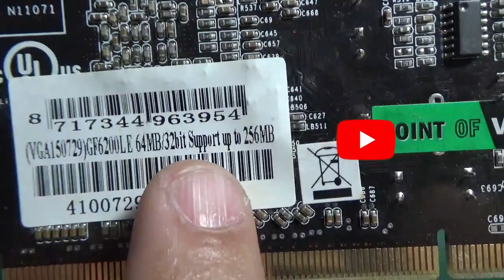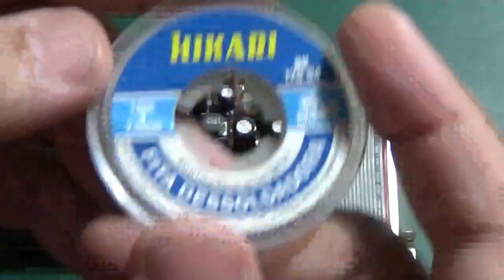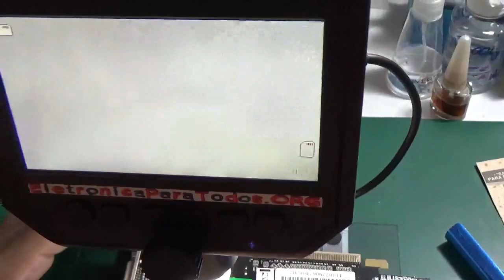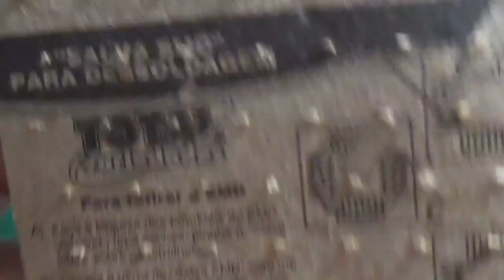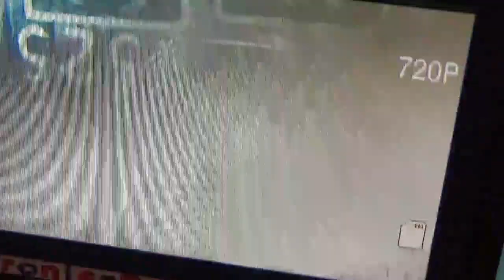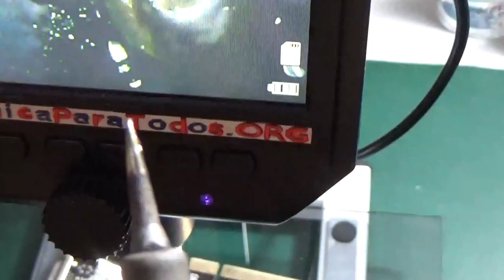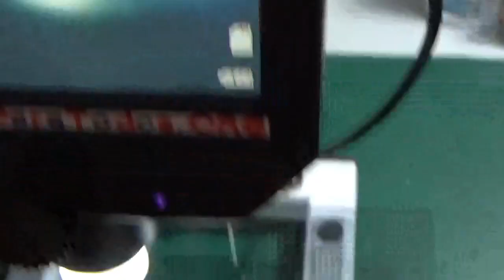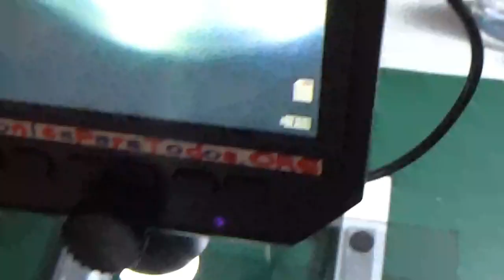DESSOLDANDO Componentes Eletrônicos FACILMENTE- DICA!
Neste video venho mostrar para todos vocês uma maneira fácil e até rápida de DESSOLDAR componentes eletrônicos em uma placa de circuito impresso.

Principalmente componentes eletrônicos que costumam ser mais difíceis de dessoldar, geralmente por possuírem terminais de maior diâmetro e automaticamente necessitarem de um maior volume de solda!

Para auxiliar nosso trabalho de dessolda vamos utilizar um bastão de solda de baixo ponto de fusão, mais conhecida como uma solda do tipo "Salva SMD"! Utilizando este simples e pequeno bastão de solda, conseguimos remover um componente eletrônico da placa de maneira muiiiito mais rápida e até mais segura, no sentido de não danificar o circuito impresso por esquentar a PCI demais. :)

"Bora" aprender?!

Tá curioso(a)?! ;)